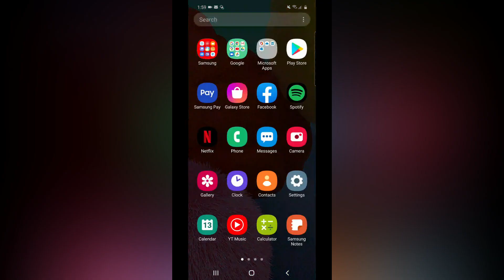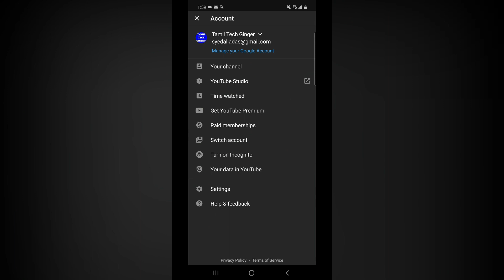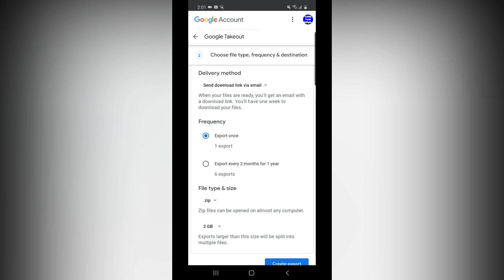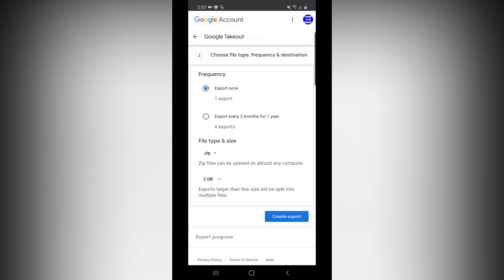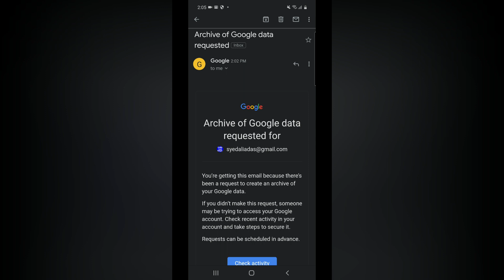YouTube ல Share வீடியோவை எளிமையான வழியில் டவுன்லோட் செய்வது எப்படி - YouTube Tips in Tamil 2020